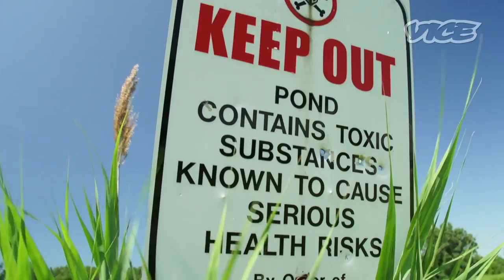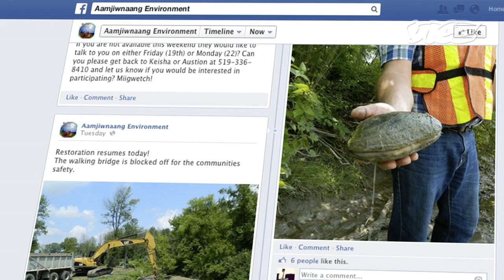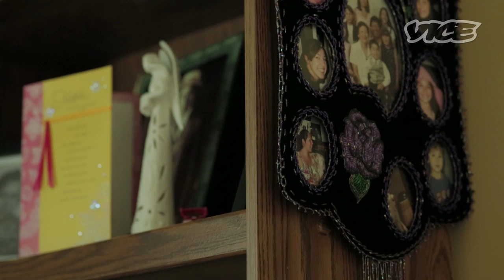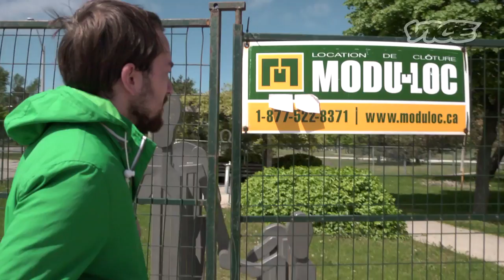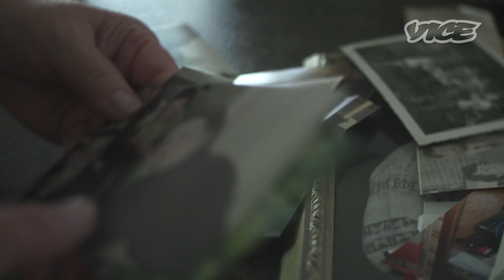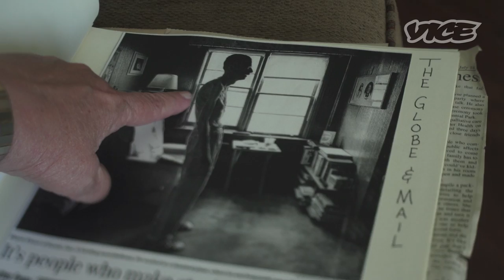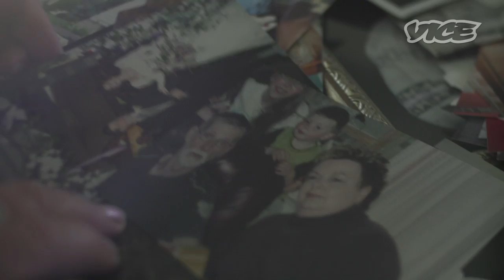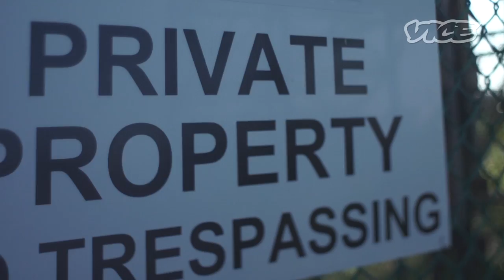Canada's Toxic Chemical Valley (Part 2/2)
The first thing you notice about Sarnia, Ontario, is the smell: a potent mix of gasoline, melting asphalt, and the occasional trace of rotten egg. Shortly after my arrival I already felt unpleasantly high and dizzy, like I wasn't getting enough air. Maybe this had something to do with the bouquet of smokestacks in the southern part of town that, all day every day, belch fumes and orange flares like something out of a Blade Runner-esque dystopia.

Sarnia is home to more than 60 refineries and chemical plants that produce gasoline, synthetic rubbers, and other materials that the world's industries require to create the commercial products we know and love. The city's most prominent and profitable attraction is an area about the size of 100 city blocks known as the Chemical Valley, where 40 percent of Canada's chemical industry can be found packed together like a noxious megalopolis. According to a 2011 report by the World Health Organization, Sarnia's air is the most polluted air in Canada. There are more toxic air pollutants billowing out of smokestacks here than in all of the provinces of New Brunswick or Manitoba.